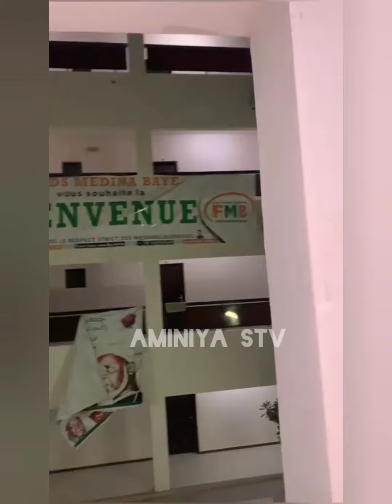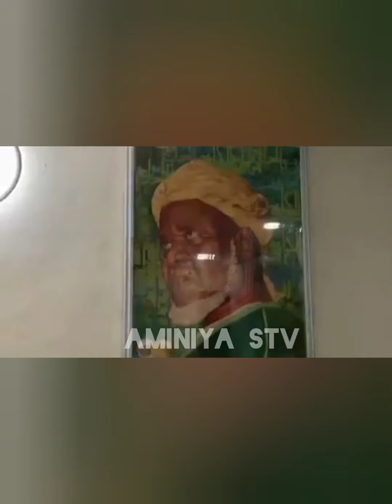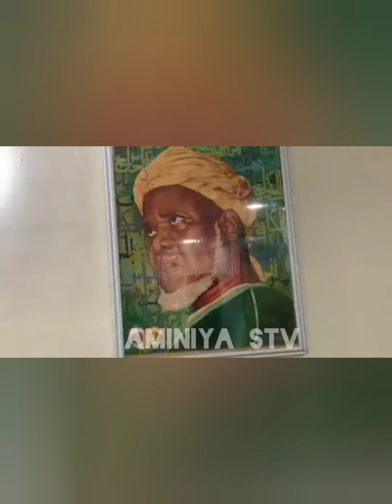ARRIVAL OF DR_SHEIKH_YAHYAL_AMIN @